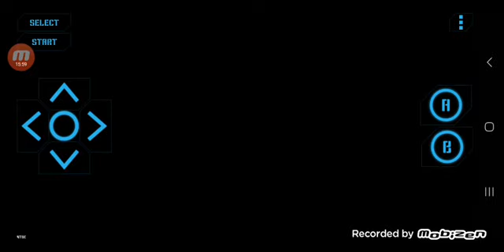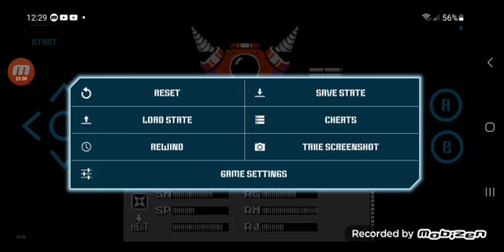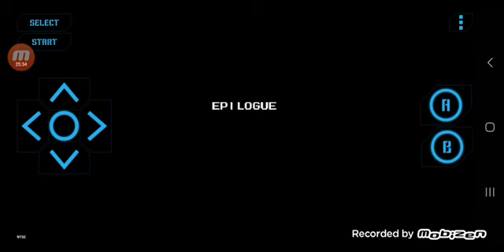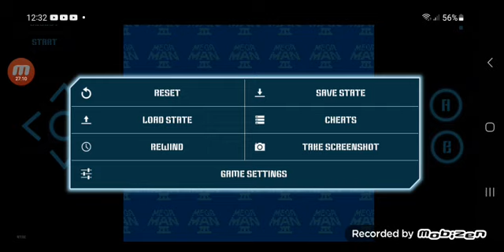Lets play megaman 3 (part 6)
we've finally beaten dr wily and now it is revealed that break mans real name is protoman and he is megaman/rock and rolls older brother